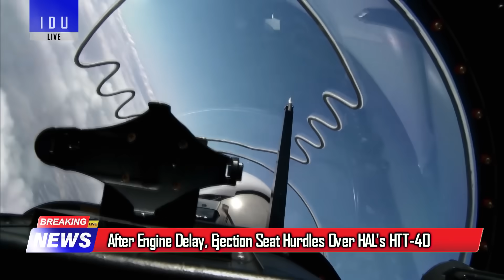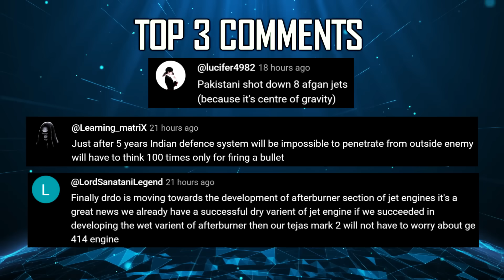Indian Defence Updates : 90 Rafale F4 G2G Signing,250 Km Sky Sting BVR on Tejas MK1A,Adani AMCA Bid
1. IAF & Indonesian Air Force to Launch ‘Su-30 Forum’, Begin Tanker-Based Air Refueling Cooperation
2. InsideFPV Wins Indian Army Contract for World’s Most Affordable FPV Kamikaze Drones at Just $400 Each
3. AVNL develops Bulletproof Ambulances for Indian Army
4. DAC Clears ₹5150 Cr ‘Dharashakti’ Integrated EW System for Army
5. After Engine Delay, Ejection Seat Hurdles Cast Shadow Over HAL's HTT-40
6. DRDO starts Naval Variant of Project Kusha : Next-Gen Maritime Shield
7. DRDO's RudraM-II Missile Unveils Game-Changing Dual-Seeker Technology to Hunt Silent Mobile Radars
8. Israel Offers 250 Km SkyStingMissile for Tejas MK1A & Su-30
9. India edges toward 90 Rafale F4 G2G deal : 2026 Contract Signing
10. Adani Teams Up with MTAR Technologies to compete in India's AMCA Prototype Race